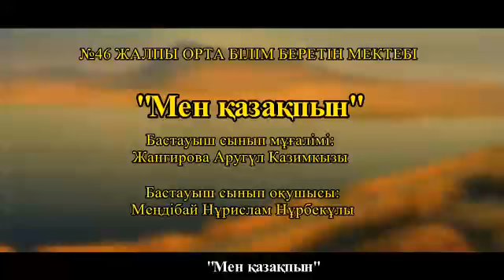VIDEO 2021 04 29 15 37 50